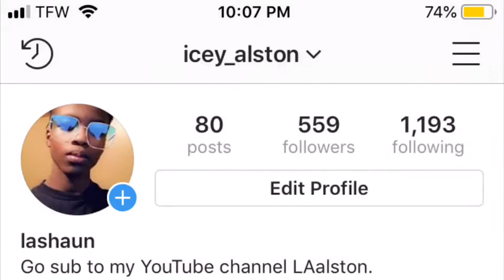My channel intro